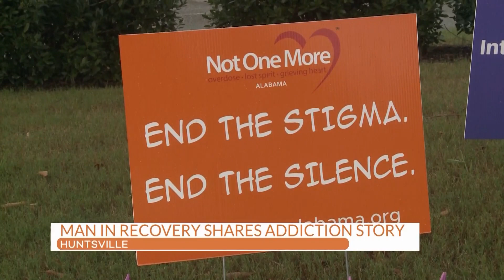Deke Damson shares his story of addiction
Deke Damson is on the board of directors of Not One More Alabama and has struggled with opioid addiction.